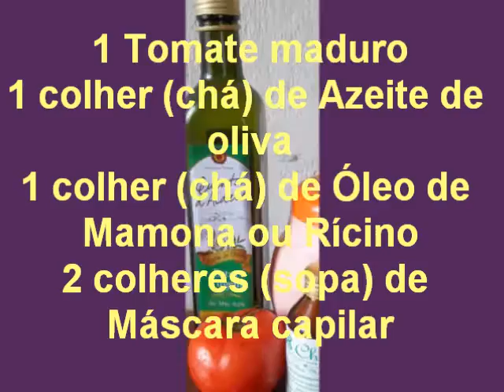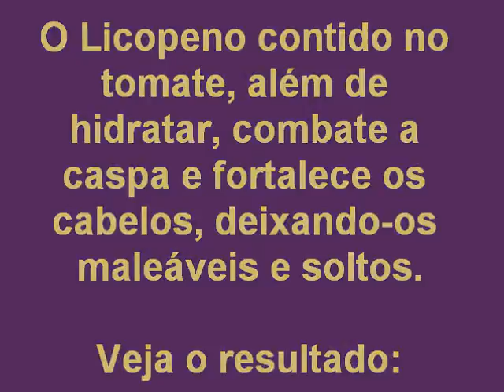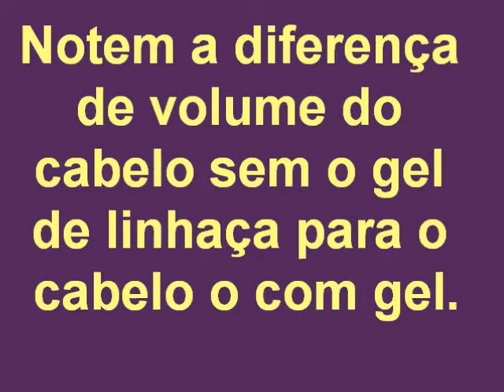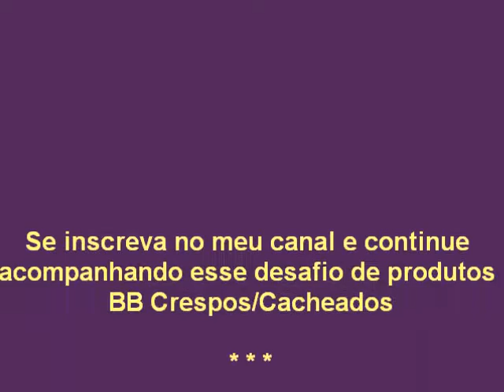HIDRATAÇÃO CASEIRA de tomate + Gel de linhaça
Desafio BB (produtos Bons e Baratos) para cabelos crespos/cacheados até R$ 10,00
3a. semana. Fiz a Hidratação caseira de tomate que contém licopeno super hidratante para os cabelos, e ajuda eliminar a caspa e a queda.
Resultado da Reconstrução e gel de linhaça.